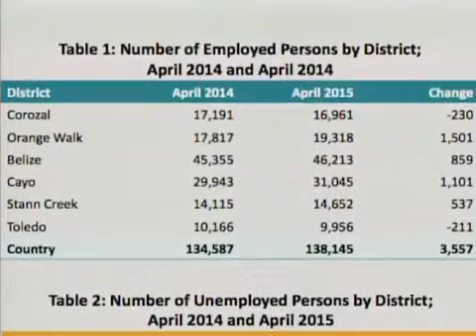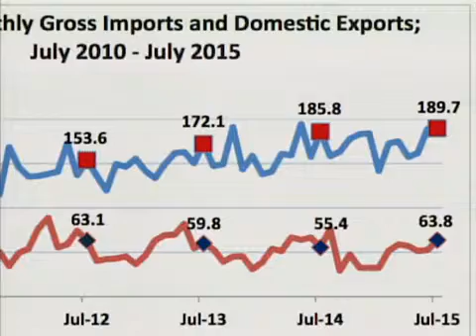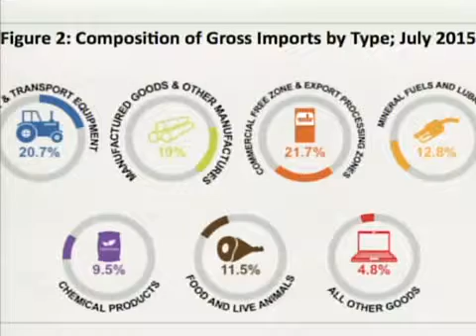SIB Says Imports Up...Unemployment Down!